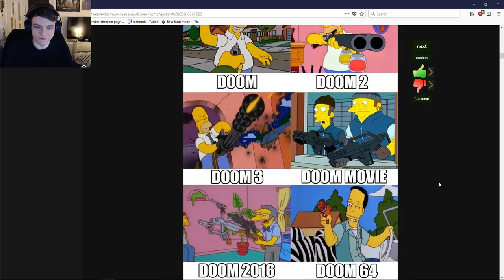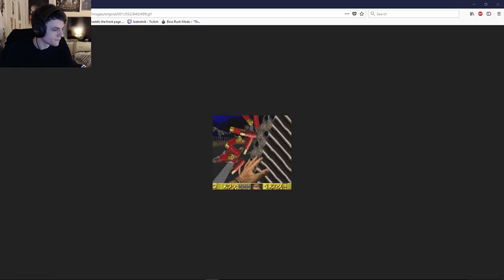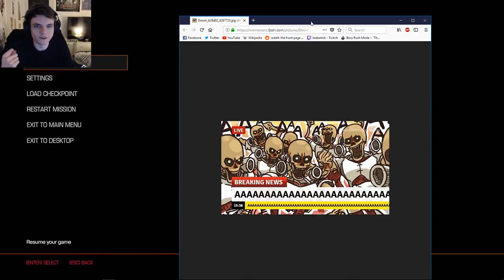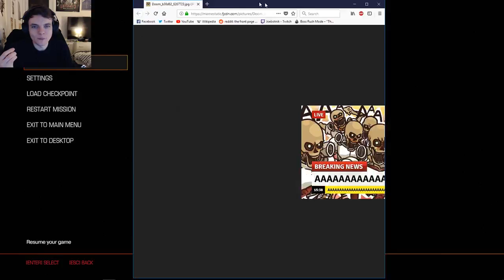DOOM - Part 2 - Cyborg Tilda Swinton Opens a Hellgate